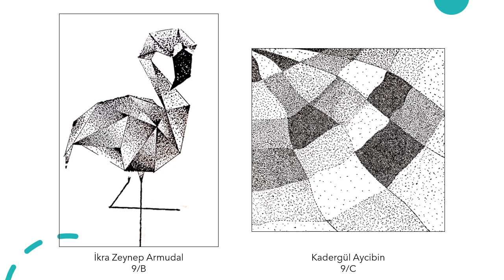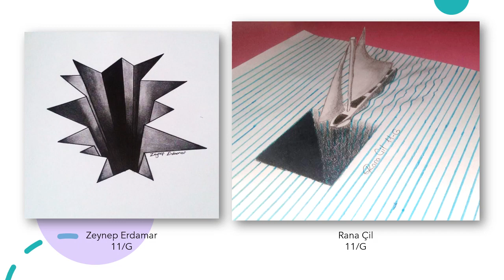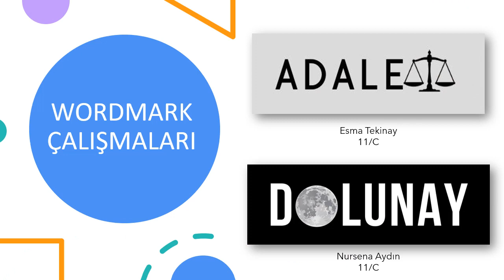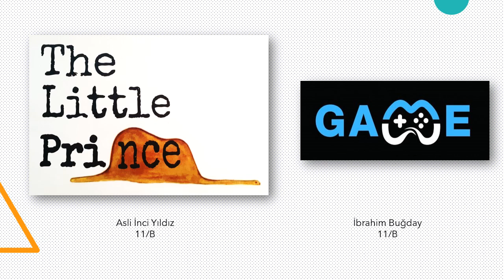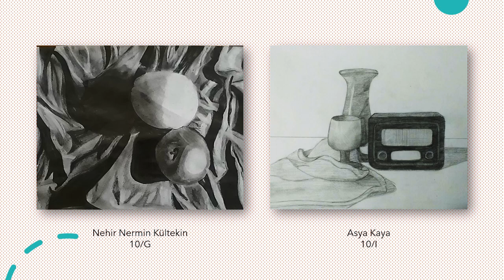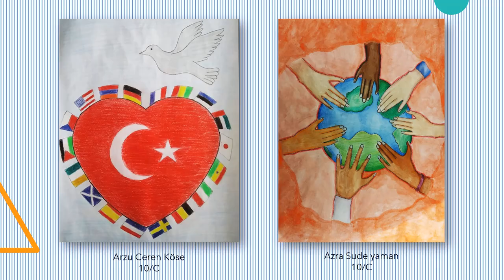NERMİN MEHMET ÇEKİÇ ANADOLU LİSESİ YILSONU E SERGİSİ